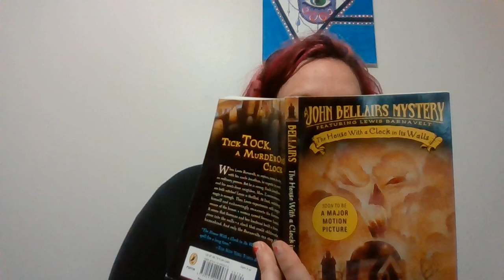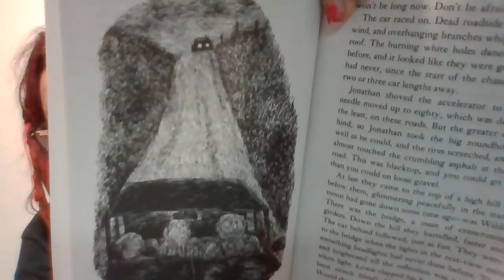Read-a-loud 4-16-20 House with a clock in its walls